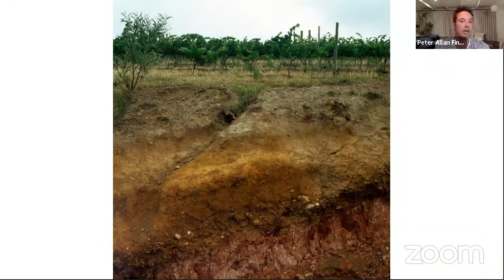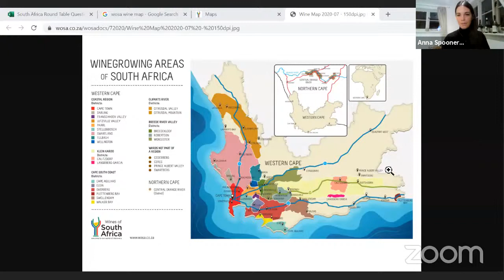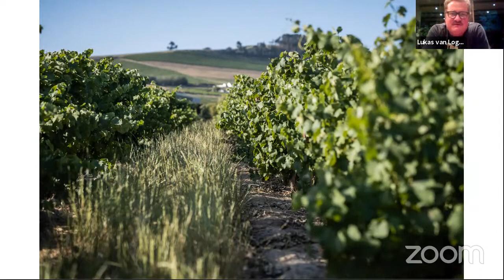Virtual Wine Events: Crystallum, Lismore, and Van Loggerenberg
The Fine Wine scene in South Africa is dynamic, exciting and (thankfully) affordable. Our Buyer, Jo Locke MW, has curated a special mixed case of three of the most inspiring producers, all available to members in our Fine Wine List - Crystallum, Lismore, and Van Loggerenberg.

Join Jo as she welcomes Peter-Allan Finlayson (Crystallum), Sam O’Keefe (Lismore) and Lukas Van Loggerenberg (Van Loggerenberg) to discuss their wineries, taste the wines and answer your questions.

This tasting really does have something to suit everyone, from the cool climate Hemel-en-Aarde wines of Crystallum to the Loire varieties of Van Loggerenberg, and Lismore’s handcrafted wines from up-and-coming Greyton area.

Whilst you don’t have to sample any of the wines to enjoy the presentations, the debate and the Q&A, the tasting portion might be more enjoyable with some of the following:

Van Loggerenberg ‘Trust Your Gut’, Western Cape 2018 - SA15111 - £30
Van Loggerenberg ‘Breton’, Stellenbosch 2019 - SA16591 - £30

Lismore The Age of Grace Viognier, Western Cape 2019 - SA16861 - £19.50
Lismore Syrah, Cape South Coast 2017 - SA16531 - £28.50

Crystallum ‘The Agnes’ Chardonnay, Western Cape 2019 - SA16541 - £22
Crystallum ‘Peter Max’ Pinot Noir, Western Cape 2018 - SA14991 - £24